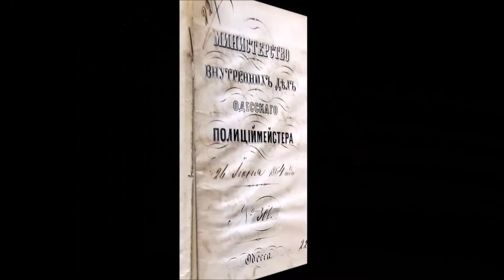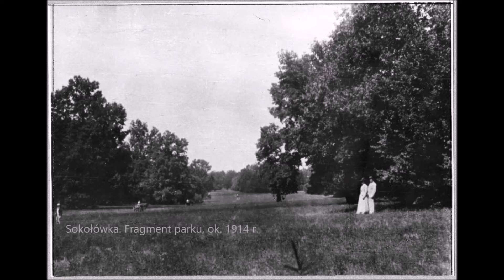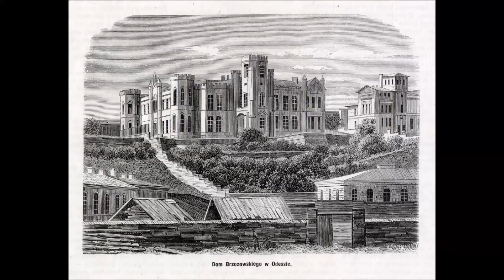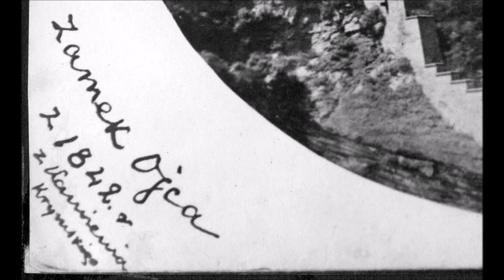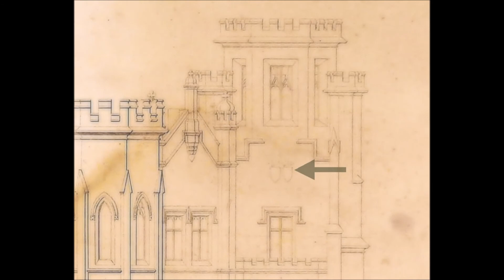Шахский Дворец, Часть II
Что известно о том, кто построил "Шахский" дворец? - путешествие на Восток, польский мятеж 1831 года, имение Соколовка. Отличие проекта Гонсиоровского от построенного.

Желающим оказать материальную помощь каналу - номер карточки
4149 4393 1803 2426